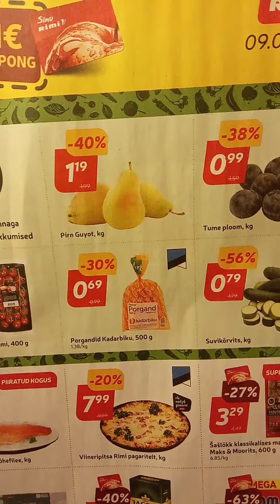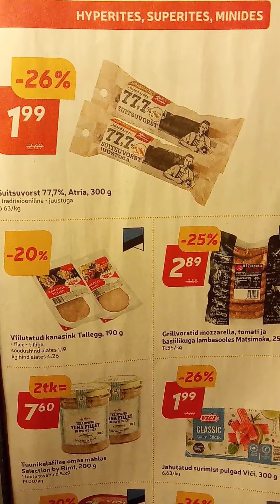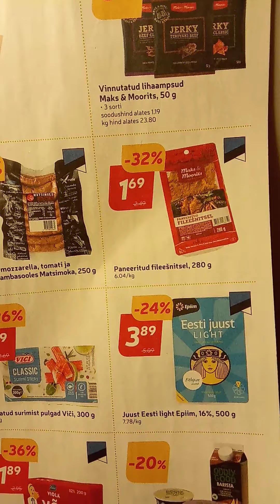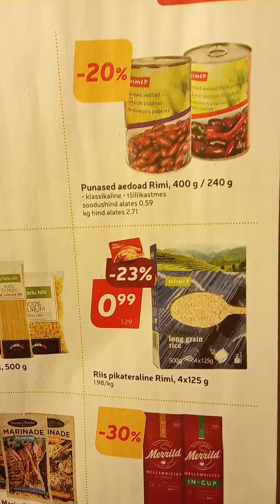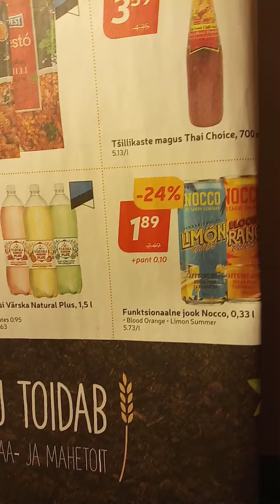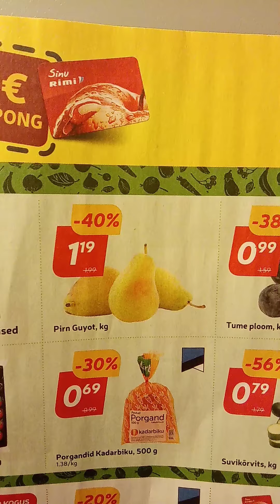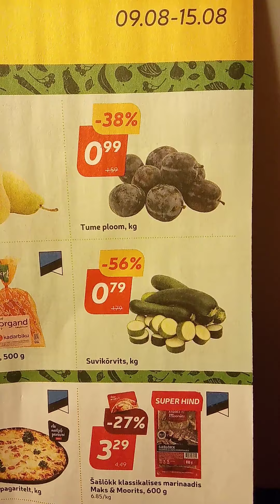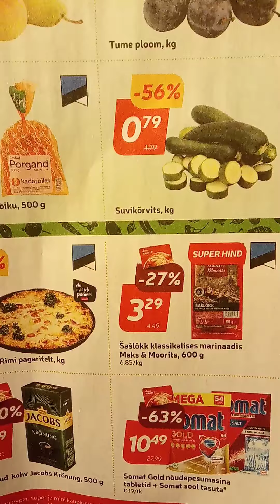RIMI 09-15.08.22🍓15€=15€+1€kupong 👍Акційні ціни🍉Tallin🥑 sinurimi Nadala top5